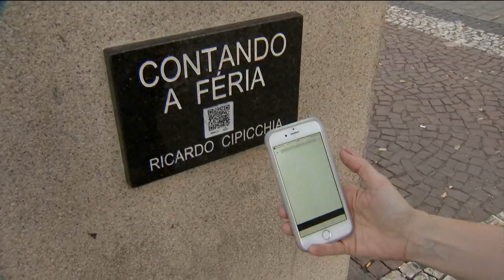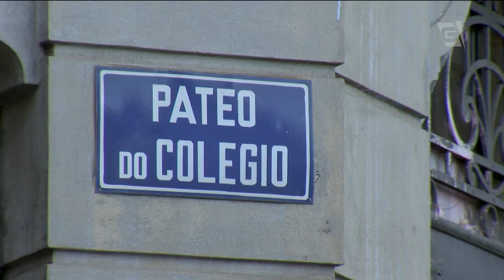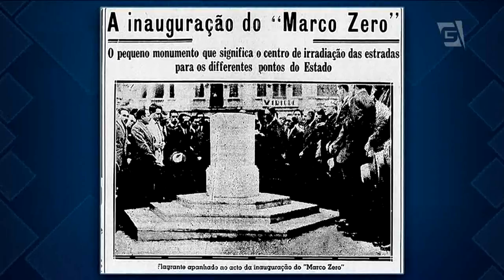Estátuas falam e contam a história de São Paulo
Para resgatar a história de São Paulo, a Prefeitura lançou um projeto que dá voz a 21 estátuas e monumentos da capital.
Agora, essas obras narram os acontecimentos que marcaram a cidade.